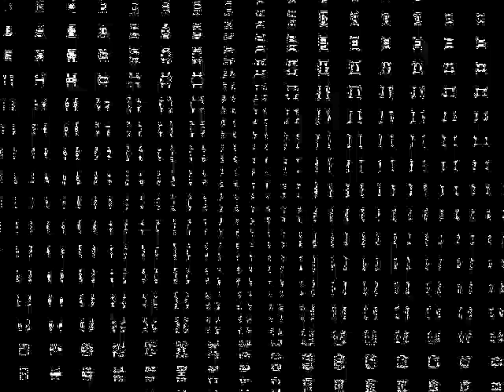Klaskyklaskyklaskyklasky Movie Logo Logoduel Round 2 Effects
Created on:
Audacity Versions
BlueStacks5
Wrapper Offline
GoAniFire
VideoMeld
Capcut
Wondershare Filmora 7.5.0
OFX Plugins
VST Plugins
VideoPad
Alight Motion
Balabolka
Puffin Browser